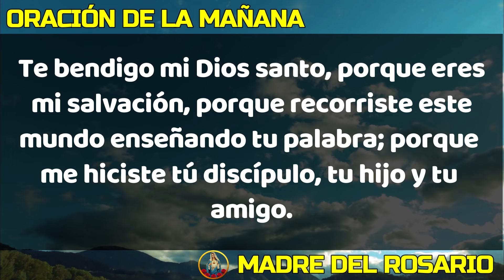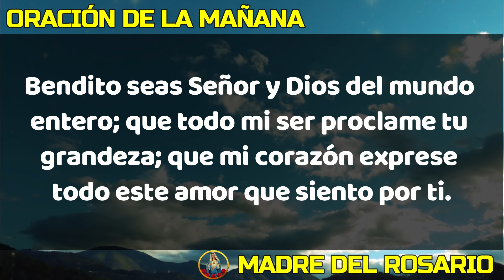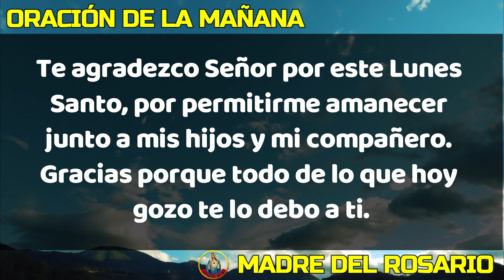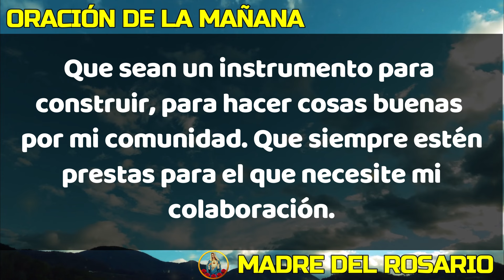☀️ ORACIÓN DE LA MAÑANA ☀️ LUNES 25 DE MARZO DE 2024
Dios los bendiga abundantemente y nuestra Madre del Rosario interceda por cada uno de nosotros. LUNES 25 MARZO 2024.
Oremos con fe esta oración en este nuevo día, en esta hermosa mañana que Dios nos da.